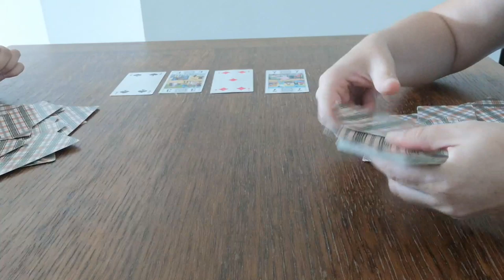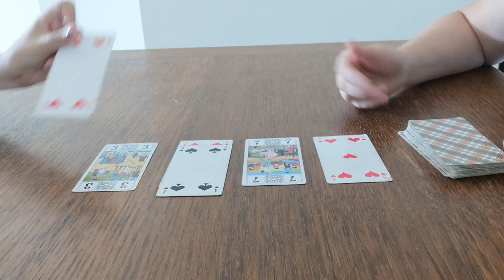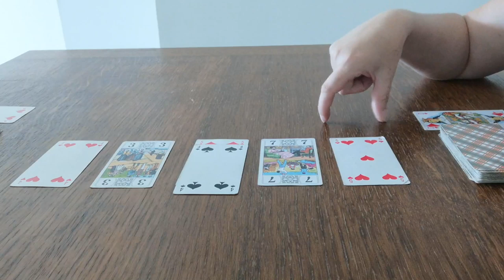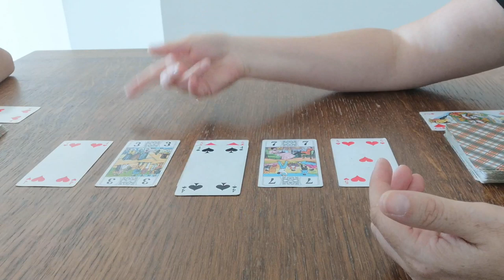★ 94 {VLOG FAMILLE} Unboxing d'un cadeau d'une abonnée ! 💞